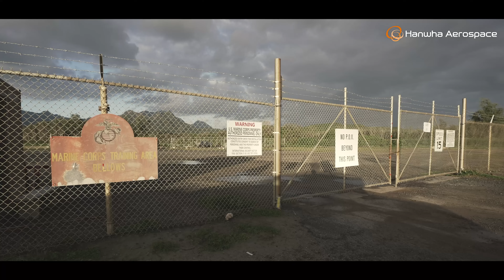한화에어로스페이스 아리온스멧, 미군 해외비교성능시험(FCT) 성공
국내 무인차량 최초로 아리온스멧이 미군 해외비교성능시험(FCT)을 성공적으로 진행하며 글로벌 시장에서 대한민국 무인체계기술의 우수성과 경쟁력을 입증했습니다.

미 해병대원들이 직접 운용하며 테스트한 아리온스멧의 글로벌 톱티어 성능과 작전 운용 능력은?!

[하이라이트]
00:00 인트로
00:22 해외비교성능시험이 진행된 하와이 미군기지
00:33 미 해병대원 아리온스멧 운용 교육 세션
00:51 아리온스멧 유선 추종 기능
00:57 아리온스멧 선행추종자율주행 기능
01:03 아리온스멧 자율주행 기능
01:09 아리온스멧 탐색자율주행 기능
01:22 미군 해외비교성능시험(FCT)이란?
02:16 글로벌 시장에서 아리온스멧의 경쟁력

[아리온스멧 미군 FCT 진행 소식에 대해 더 자세히 알고싶다면?]